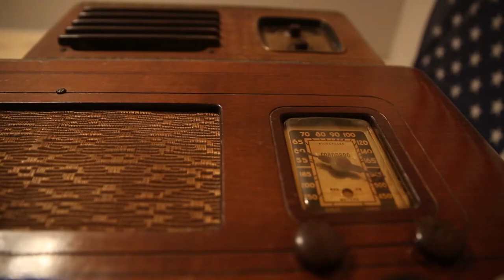John Waldron: Radio Collector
John Waldron started tinkering with old radios in 2007, while recovering from foot surgery. Since then he has amassed 165 radios, all contained within in his 700 square-foot apartment. Waldron says that collecting is a genetic quirk that can’t quite